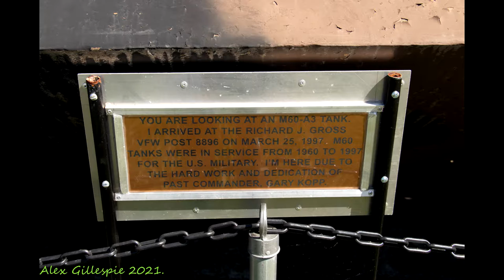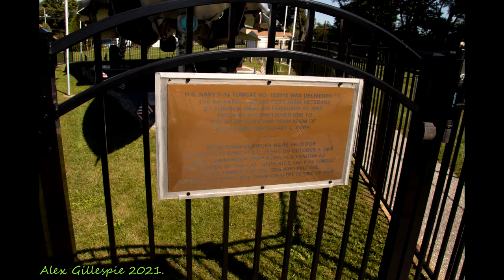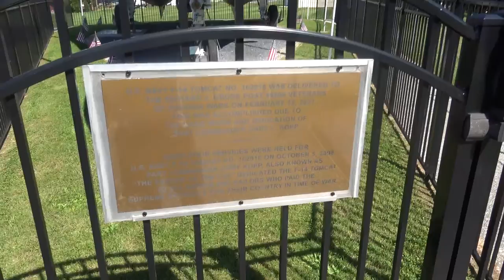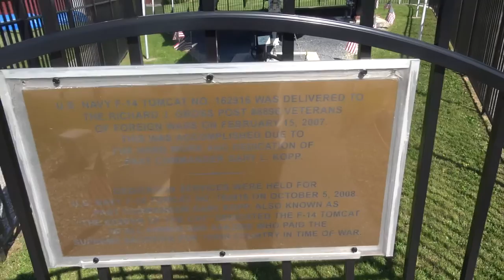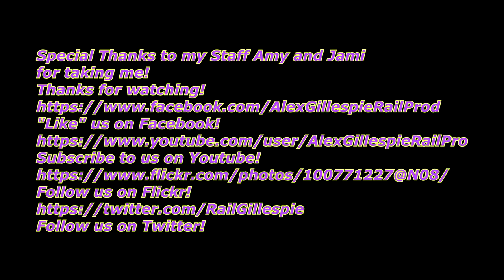A Visit to the East Berlin VFW! 09 27 21!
"Like" us on Facebook!
Follow us on Flickr!
On Monday September-27th-2021,i visited the East Berlin VFW or Veteran of Foreign Wars.There was  a Grumman  F14 Tomcat and M60 A3 tank on display and an anti aircraft gun.Also visible were signs from various Conflicts of America Past.Enjoy!

Info 0:00
East Berlin VFW or Veterans of Foreign Wars.0:10
M60 A3 Tank.
Anti Aircraft Gun.0:51

Grumman  F14 Tomcat.01:16

Conflicts of American Past.03:21
Revolution War.

Grand Army of the Republic.03:47
Civil War.

Spanish American War.04:25

World War One.04:57

World War Two.05:22

Vietnam.05:48

Persian Gulf 06:15